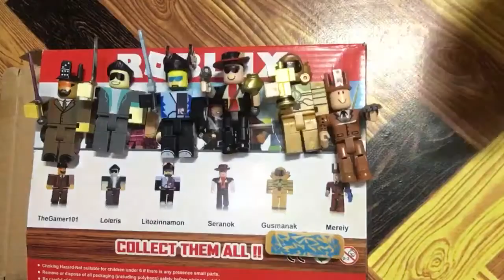ROBLOX LEGEND set of 6: unboxing (august 19, 2018) -5